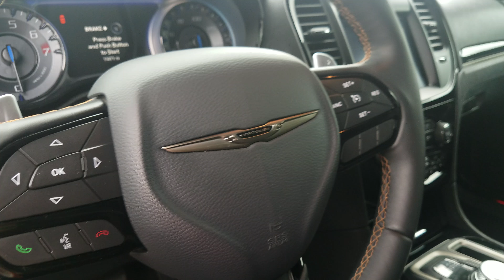Chrysler 300S Horn!